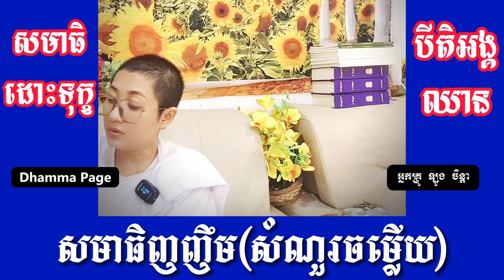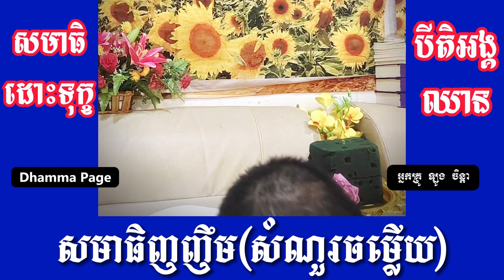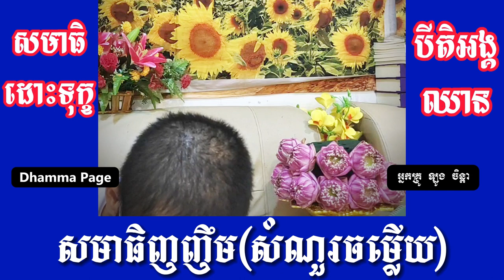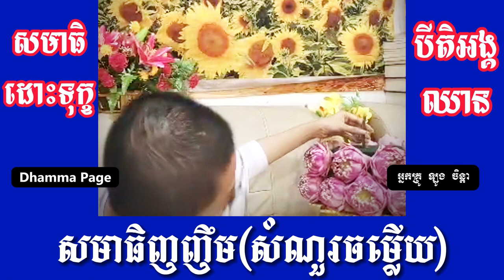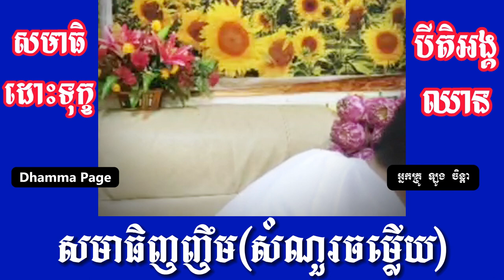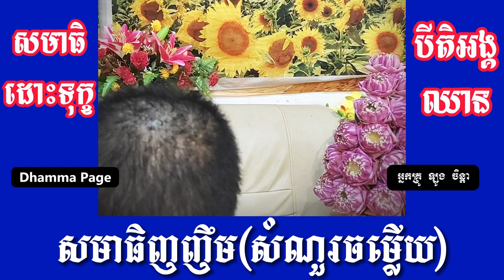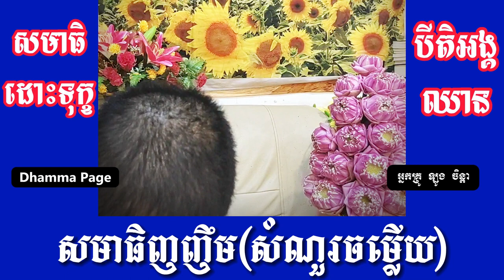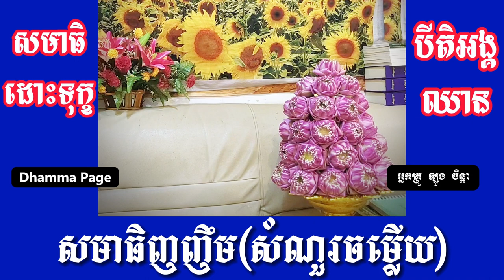សមាធិញញឹម សមាធិដោះទុក្ខ បីតិអង្គឈាន / Laung Chenda អ្នកគ្រូ ឡូង ចិន្តា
សូមអរព្រះគុណនិងអរគុណ👏